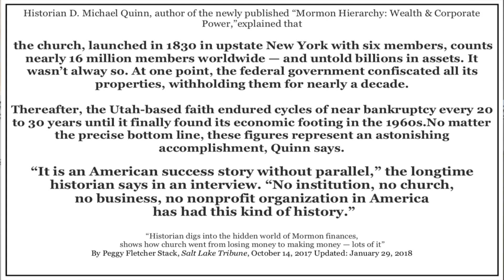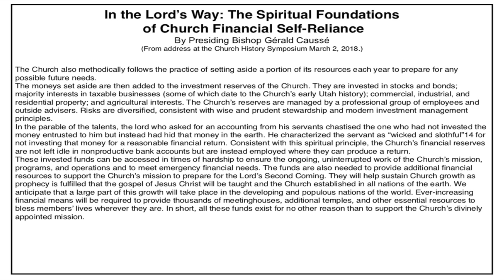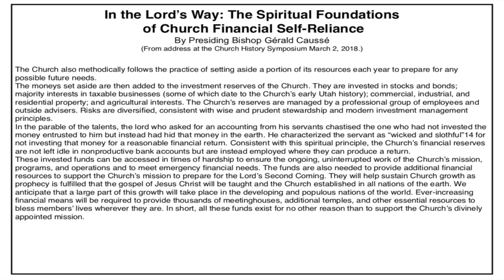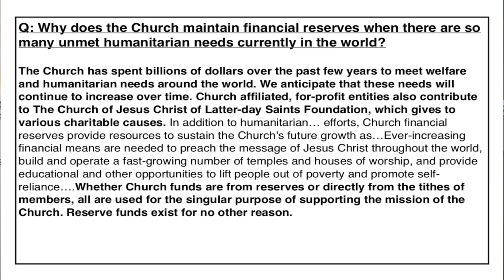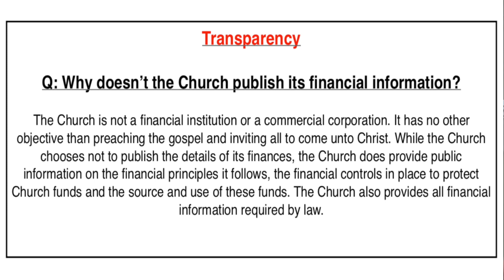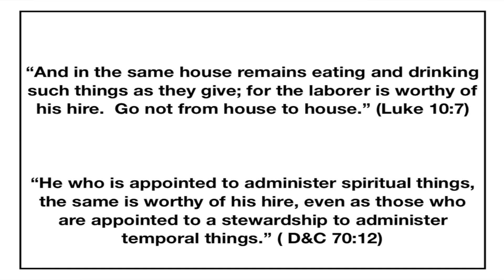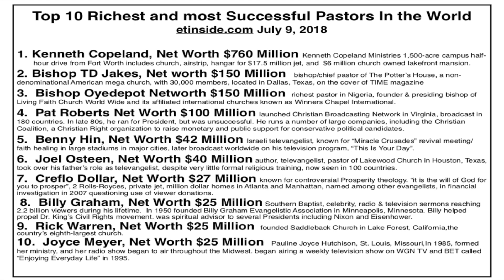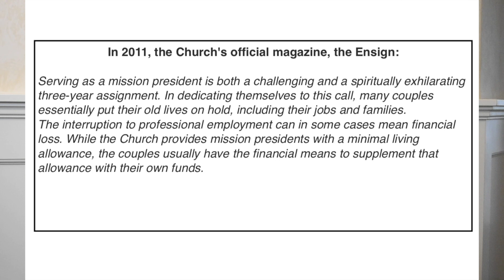Church Finances: Disconcerting or Miraculous?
This video discusses many items that have been in the media recently regarding finances for the Church of Jesus Christ of Latter-day Saints, such as a very large stock portfolio, building the City Creek Mall, welfare & humanitarian assistance, total tithing collected, living allowances for general authorities, and the heavy financial needs anticipated as the church grows internationally.  To quote D. Michael Quinn, the non-member author of a new book on this topic in an interview by the Salt Lake Tribune: “These figures represent an astonishing accomplishment. It is an American success story without parallel. No institution, no church, no business, no non-profit organization in America has had this kind of history”.

CAPTIONS ARE AVAILABLE FOR THIS VIDEO IN ENGLISH, SPANISH & PORTUGUESE

Resources:

Talk by President Bishop Causee at the Church History Symposium, Mar 2, 2018:
In the Lord’s Way: The Spiritual Foundations of Church Financial Self-Reliance

Mormon Newsroom Press Release: Church Finances & A Growing Global Faith

Book:
The Mormon Hierarchy: Wealth & Corporate Power - D. Michael Quinn